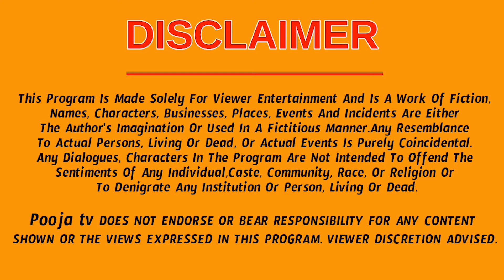అదృష్టం పట్టబోతుంది మకర రాశి వారికి జూన్ నెలలో జరగబోయేది ఇదే | Makara Rasi Phalalu 2024